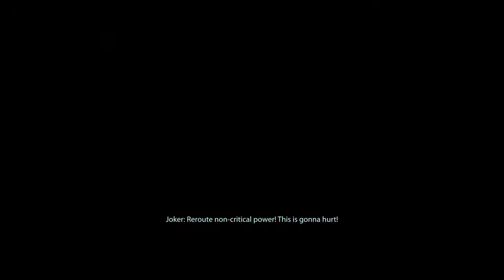Mass Effect 2 - Final Campaign Mission | Legendary Edition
This is a quick showcase of use omega-4 relay campaign story mission on mass effect 2 legendary edition. Mass Effect Legendary Edition is a compilation of the video games in the Mass Effect trilogy: Mass Effect, Mass Effect 2, and Mass Effect 3. It was developed by BioWare and published by Electronic Arts.

All three games were remastered, with visual enhancements, technical improvements, and gameplay adjustments. Mass Effect, the first game of the trilogy, received more extensive upgrades than its counterparts, specifically with regard to graphics, combat mechanics, vehicle handling, and loading times. It was released on May 14, 2021, for Microsoft Windows, Xbox One, and PlayStation 4.